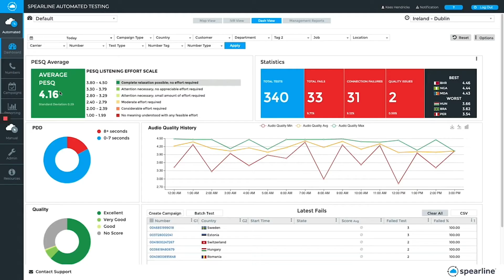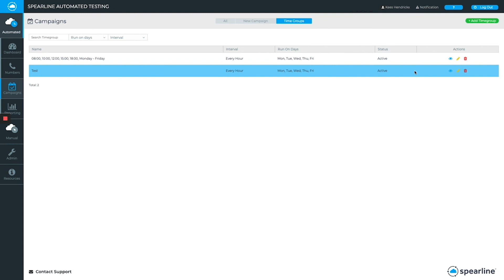Spearline Did You Know Series Episode 5 - Creating timegroups for automated testing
Customer Engagement Manager JJ Barry explains how to create timegroups for automated testing.

Did you know that by creating a timegroup and assigning it to a number you can automate test calls to that number at regular intervals to measure quality, connectivity and post dial delay.